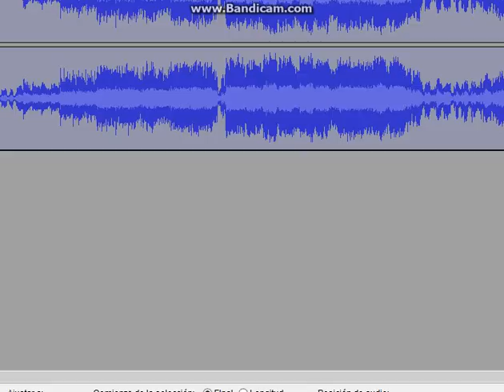Jenny Wakeman sings Alice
Robotic Alice Underground